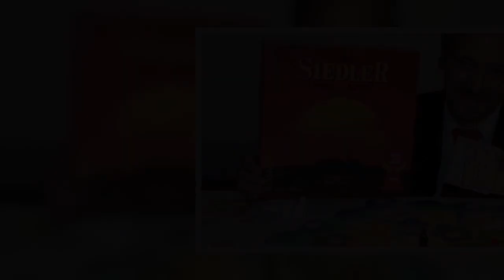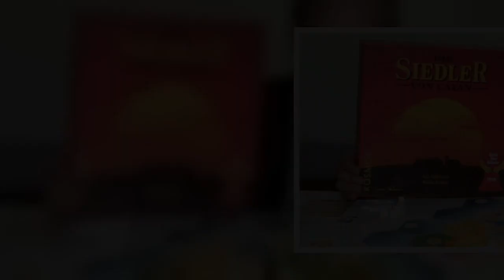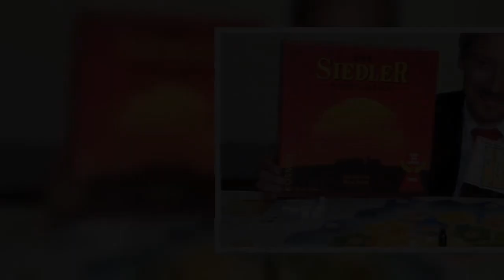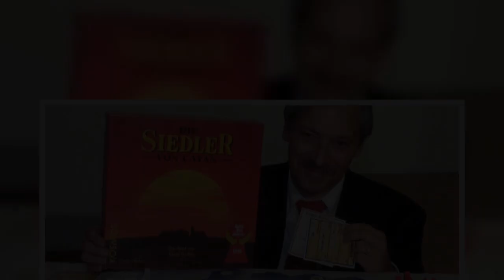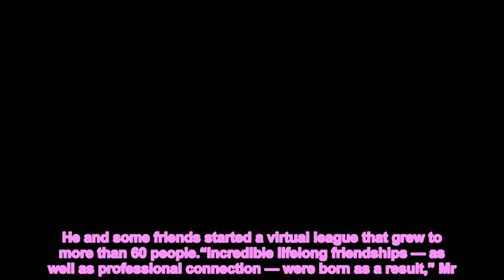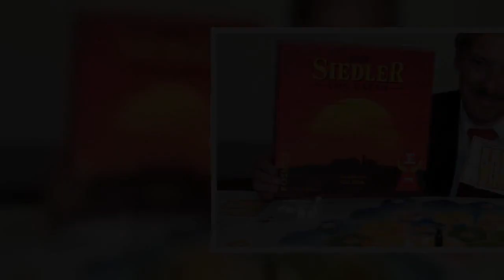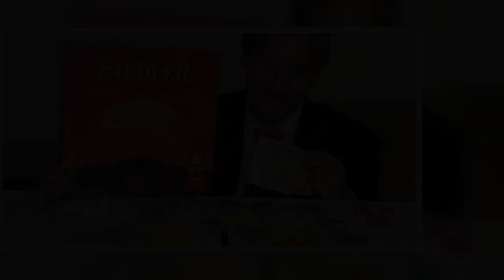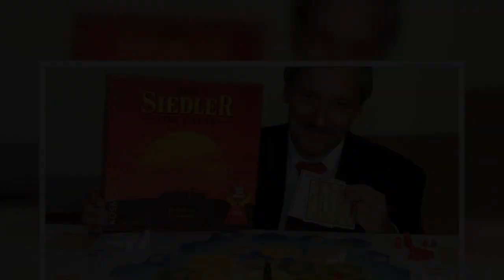Klaus Teuber, Creator of the Board Game Catan, Dies at 70